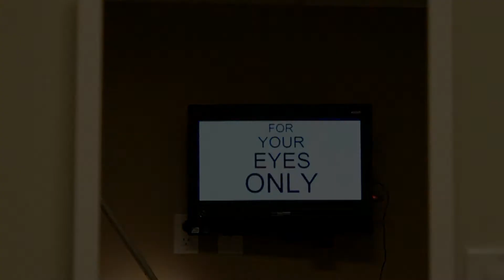FOR YOUR EYES ONLY - Floaters (Part 1)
Have you ever noticed little spots or lines floating around in your vision? Ever wondered what they are and where they come from? Dr. Eyenstein and I explain a little bit about those annoying little floaters.

HarbirSianOD.com